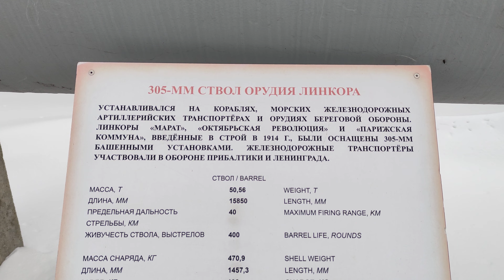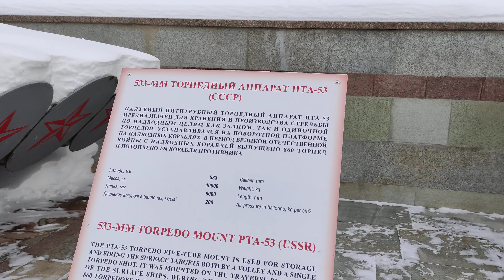Прогулки с AlexTravel# по Москве. Музей Победы. Морская баталия...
Прогулки с AlexTravel# по Москве. Музей Победы. Морская баталия... Поддержать канал AlexTravel Яндекс кошелек : 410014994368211 Карта сбербанка :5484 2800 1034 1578 Карта ГПБ (АО) Доллары США (USD): 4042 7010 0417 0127 Карта Яндекс Деньги:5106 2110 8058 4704 My instagram Станьте спонсором канала, и вы получите доступ к эксклюзивным бонусам. Подробнее